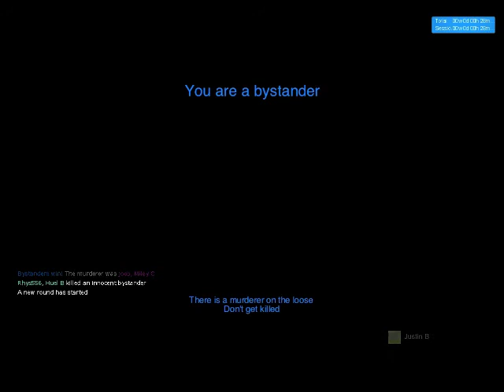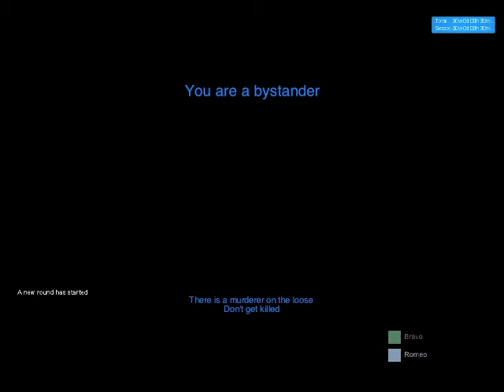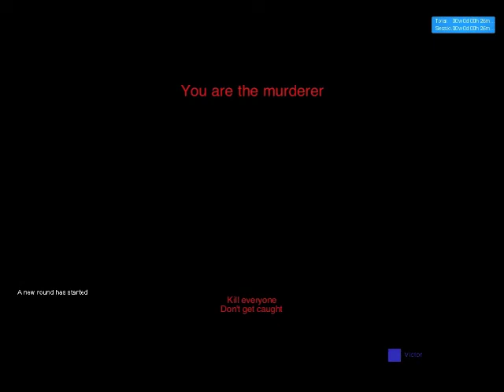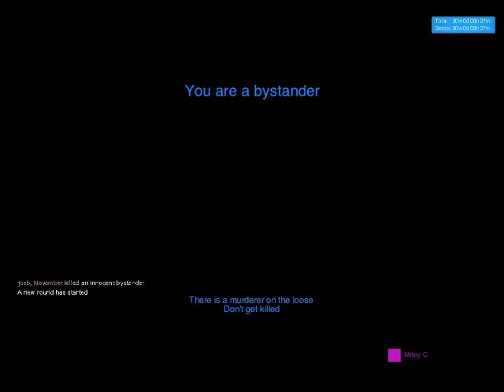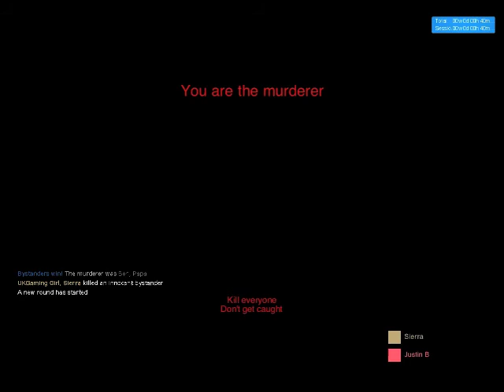Murder Garry's mod (FUNNY REPLAYS)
Me playing murder funny deaths more videos with more to offer.
No long boring videos.
Long sometimes but with good and interesting content!!!